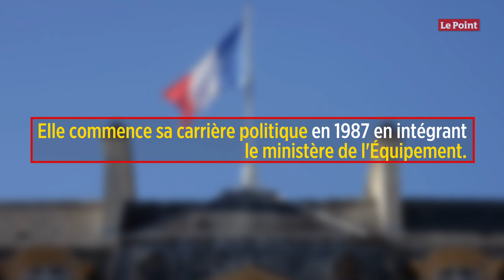Le parcours politique d'Élisabeth Borne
➡︎ Élisabeth Borne est née le 18 avril 1961 à Paris : elle est diplômée de l'École polytechnique en 1981. Elle commence sa carrière politique en 1987 en intégrant le ministère de l'Équipement. Haute fonctionnaire marquée à gauche, elle rejoint ensuite la direction régionale de l'équipement d'Île-de-France. Au début des années 90, elle porte la fonction de conseillère au ministère de l'Éducation nationale, avec Jack Lang puis Lionel Jospin. En 1997, elle devient conseillère technique chargée des transports auprès du nouveau Premier ministre, Lionel Jospin : après son mandat, elle quitte momentanément la vie politique. Direction de la stratégie de la SNCF en 2002, puis directrice générale de l'urbanisme à la Mairie de Paris de 2008 à 2013, Élisabeth Borne reprend son ascension dans les années 2000.